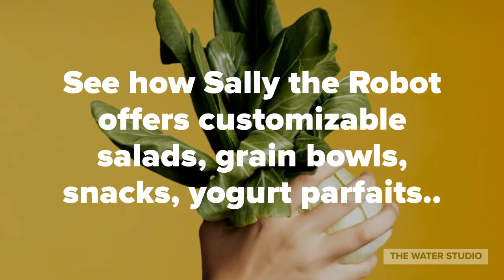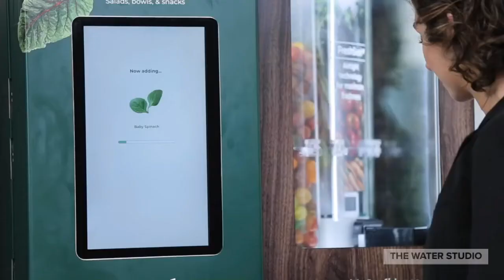DoorDash has acquired salad-making robot startup Chowbotics | Sally the Robot | Meal Preparation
Welcoming Chowbotics to the DoorDash Team